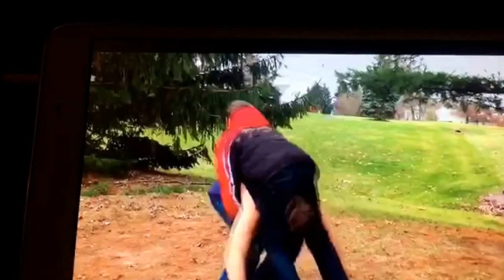WWF Johninator 1st Titantron